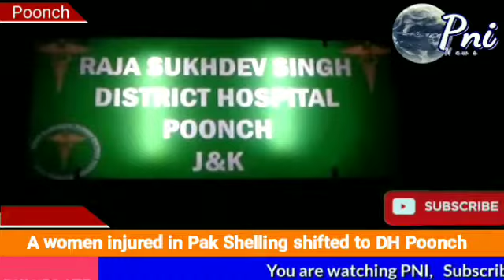A women injured in Pak Shelling shifted to DH Poonch PNINEWS pninews